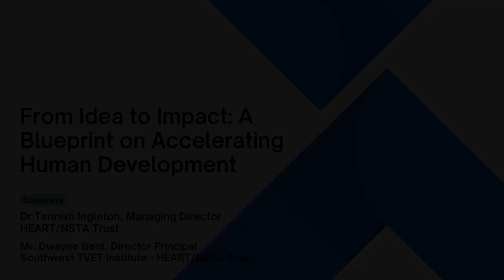From Idea to Impact A Blueprint on Accelerating Human Development